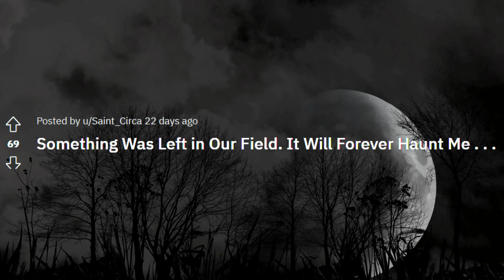Rule : rules for Haunting. [ scary story from reddit r/nosleep keeps you chill at night ]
Story Credit:
story posted by : u/Saint_Circa